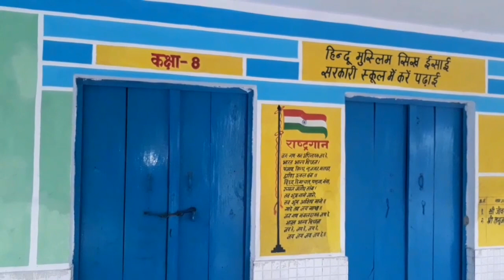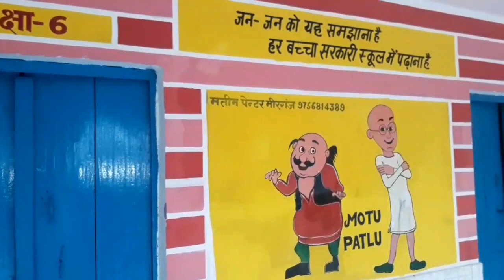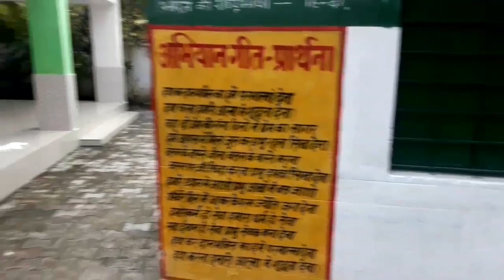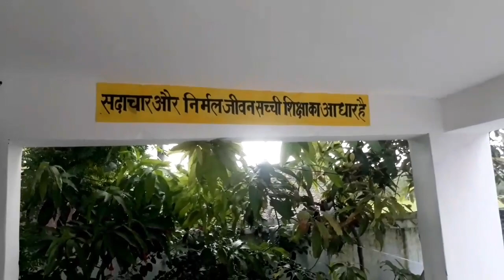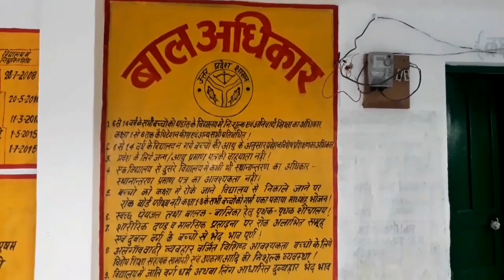primary school wall painting, BAHEDI BAREILLY, govt school painting, mateem painter